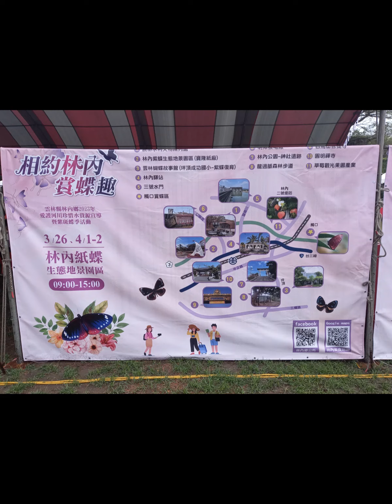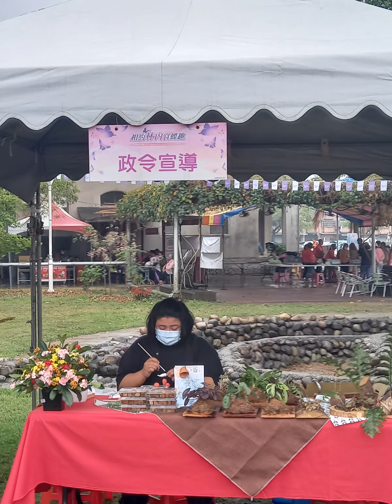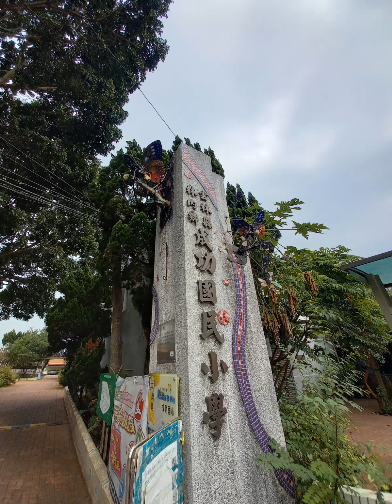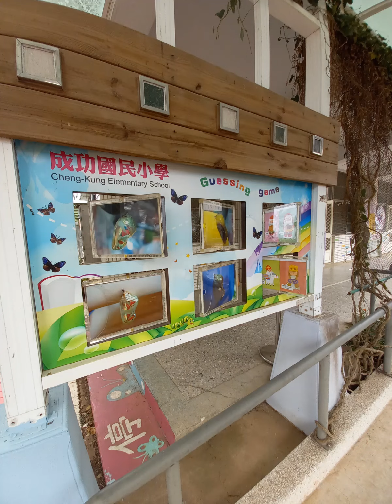雲林縣林內鄉四月紫斑蝶系列活動～歡迎全民來（金牌鄉鎮林內鄉）一日輕鬆玩！